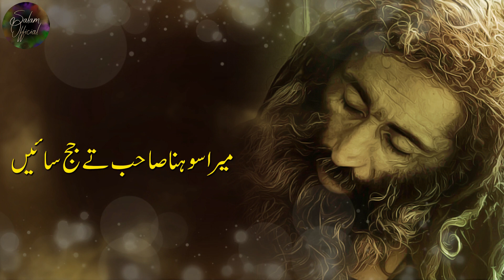Mera Sohna Sahab | Farhat Abbas Shah | Sufi Kalam | 2019 | Salam Official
Salam Official Presents A beautiful Punjabi Sufi Kalam "Mera Sohna Sahab Te Jajj Saieen" Written by a very famous Poet "Farhat Abbas Shah" and Voice by Zain Shakeel.

میرا لاثانی دلدار سائیں تیرا بخت عجب تری چال عجب
تیرا رنگ عجب تیرا ڈھنگ عجب تیرا روپ اور حسن جمال عجب
تری بات عجب تری ذات عجب ترے پیار پریت کا جال عجب
جس دن سے تری راہوں میں پڑا مجھ دیوانے کا حال عجب

میرا سوہنا صاحب تے جج سائیں
میرے ننگ نموز نوں کَج سائیں

تیری یاد زَواری سوچاں دی
تیرا خاب، خیال دِی حج سائیں

ہک وار تاں ویہڑے آ ویکھو
اسیں بھر بھر ونڈیے چھج سائیں

تیرے کَکھ وی ساتھوں بھارے ہِن
کی دسِیے تیری دھج سائیں

اسیں کمّی، نیچ تے بے نامی
تُوں رکھ لئی ساڈی لَج سائیں

فرحت عباس شاہ
Regards,
Salam Official